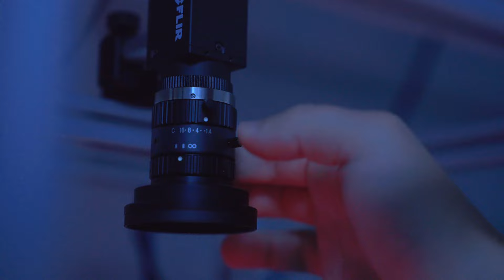How nutrition and gut microbiota influence the decisions our brain makes | CaixaResearch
La microbiota intestinal, y su relación con nuestra alimentación, tienen impacto sobre muchas funciones del cuerpo humano.

El proyecto CaixaResearch liderado por Carlos Ribeiro en la Fundación Champalimaud ha conseguido vislumbrar, utilizando la mosca de la fruta como modelo, cómo la interacción entre nutrientes y microbiota modula la comunicación neuronal e influye sobre sus preferencias en la dieta y comportamiento. Estos resultados abren la puerta a una mejor compresión de la interconexión entre el microbioma, la dieta y el cerebro, clave para mantener la salud del organismo.

The gut microbiota, and its relationship to our diet, has an impact on many functions of the human body.

This CaixaResearch project, led by Carlos Ribeiro at the Champalimaud Foundation, has managed to reveal, using the fruit fly as a model, how the interaction between nutrients and microbiota modulates neuronal communication and influences dietary preferences and behaviour. These results open the door to a better understanding of the interconnection between the microbiome, diet and the brain, which is key to keeping an organism healthy.